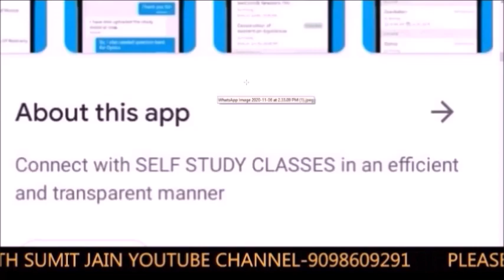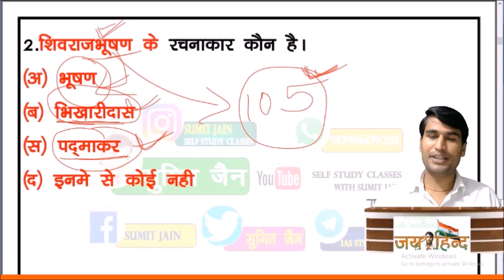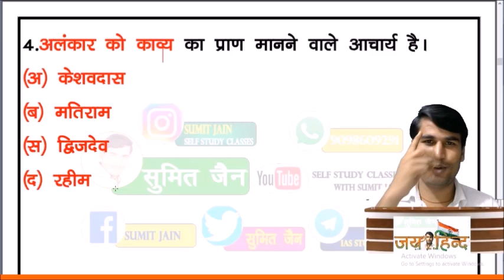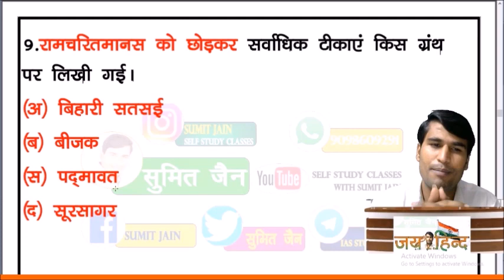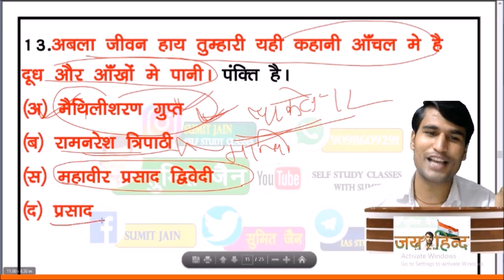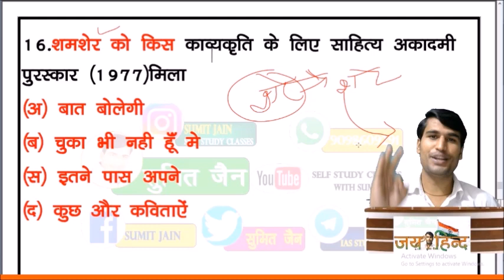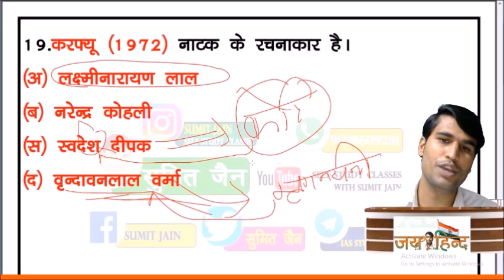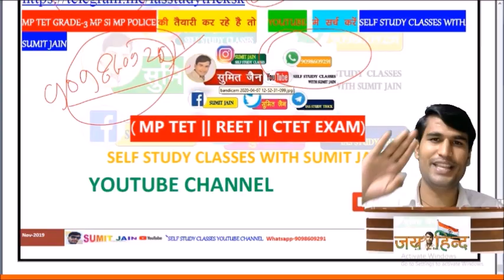hindi sahitya tricks || sumit jain | hindi sahitya tricks by sumit jain || tgt || pgt || mptet |bpsc